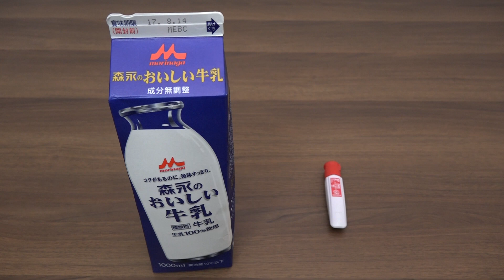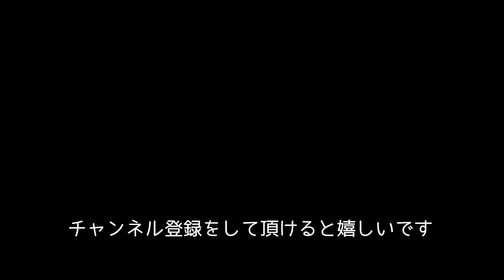絵の具と牛乳パックのペンケース（筆箱）がかわいい【文房具紹介】#409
◆ブログの紹介記事はこちら
※現在準備中です

◆感想と価格
絵の具と牛乳パックのペンケース（筆箱）です。どちらも顔が付いていて、どこかファンタジーチックでかわいいですよね！人間のいないところで動いて話をしてそう、ということで今回の紹介動画はそんな演出にしてみました。

デザインもお洒落です。個人的には、牛乳パックの男の子と牛のデザインが好きです。素材は合成皮なので柔らかいソフトな皮のような質感です。触り心地は良かったです。収納力は見た目以上にあり、普通のペンであれば、15本〜20本は入るのではないでしょうか。ペンケースですが、小さなポーチとしても使えるかもしれません。

チューブ型の絵の具の飛び出ている部分は、少し邪魔に感じるかもしれないですが、それがこのペンケースのかわいさでもあるので、個人的には許せちゃいますね（笑）。

動画の中で、本物の絵の具と牛乳を使いましたが、ペンケースに似ているのを探したんですが、見つけることができませんでした……。特に絵の具はペンケースのようなタイプのチューブが売っていなくて、私が子供の頃と絵の具の容器が変わっていて驚きました。

また、小学生の頃に、牛乳パックをDIYしてペンケースを作ったのを思い出しました。牛乳臭くてすぐに使わなくなりましたけどね……（笑）。

人とは違う可愛いペンケースをお探しの方いかがでしょうか。バッグの中やデスクの上が明るく楽しい雰囲気になりますよ〜。

gladeeというブランドのペンケースです。牛乳パックデザインは、今回紹介したミルク以外に、チョコレートミルクデザインもあります。絵の具はマゼンタカラーを紹介しましたが、ブルーもあります。

gladeeというブランドは、おもしろいペンケースをたくさん発売していて、バナナ、ピーナッツ、猫、アイス、ベーコン、ウサギ、ハンバーガーなどもあります。

かなり前に購入したので、記憶が定かではないですが、私はニューヨーク近代美術館のMoMAストアで購入して、価格は1,500円くらいだったと思います。Amazonや楽天でも販売しています。詳細はブログ紹介記事をご覧ください。

◆「gladee　ペンケース」のAmazon検索結果はこちら

◆下記メディアでも、おもしろ雑貨情報と更新情報をお届けしています。」をお願いします。